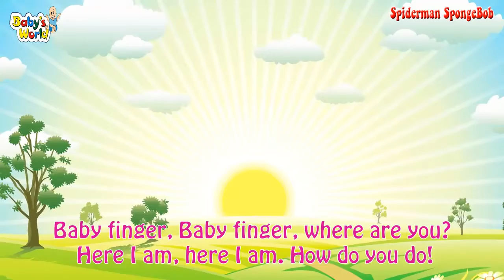Монстры Мультфильмы Палец Семья \ SPIDERMAN Monsters Cartoons Finger Family Nursery Rhymes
Mir.on.TV,Монстры  Мультфильмы Для детей Палец Семья  \ SPIDERMAN Monsters ★ Cartoons For Children ❁ Finger Family Nursery Rhymes •̮̮̃•̃ Songs For kids, мультфильм, Kinder Surprise яйцо, игрушки, конфеты, супер подарок, взрослые и дети, игры, откройте сюрприз, шоколад, распаковка игрушки,видео \ cartoon, kids, Kinder Surprise egg, toys, chocolates, play,